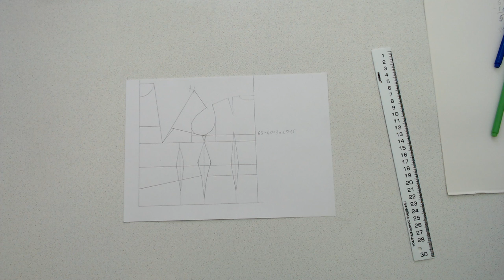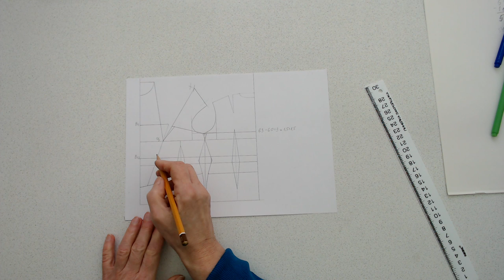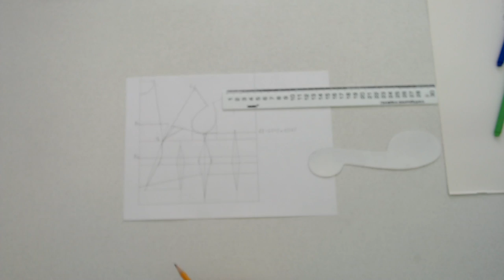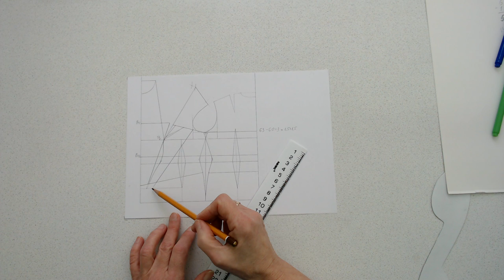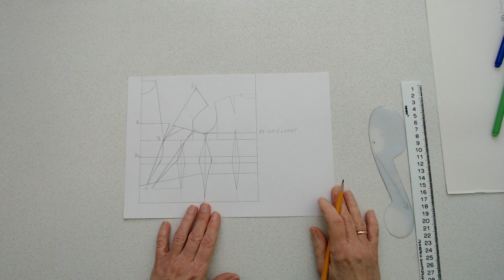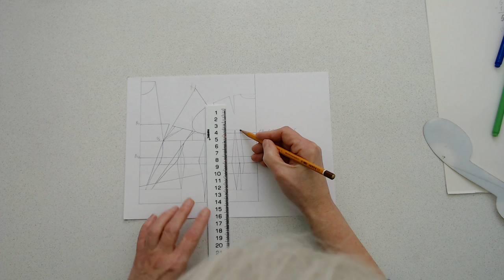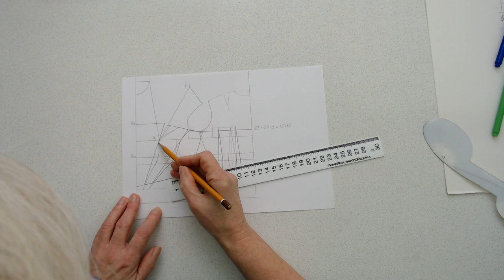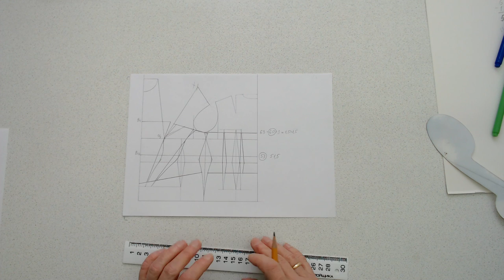Корсет 66 размера часть 2.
В этом видео мы построим базовую конструкцию корсета для полной фигуры.
Это выполняется для 65 - 66 размера.
Вы снимаете свои мерки и подставляете свои цифры.
Обязательно убедитесь, что мерки вы сняли правильно.
Для этого проверьте их по тем 6 пунктам о которых я постоянно говорю и пишу. Вам нужно сделать анализ вашей фигурки и убедиться в том, что ваши измерения дружат друг с другом и соответствуют друг другу.